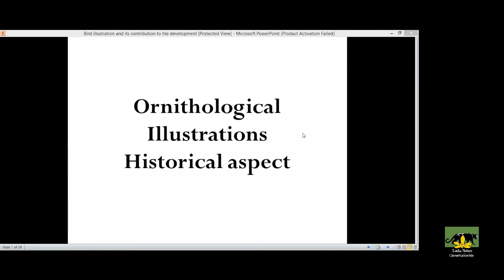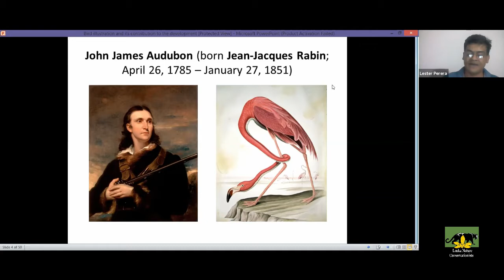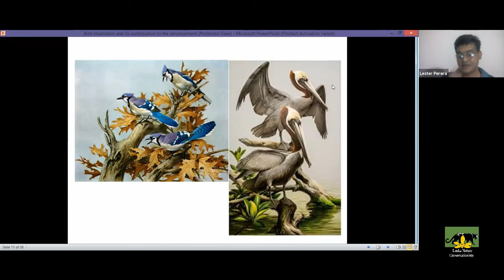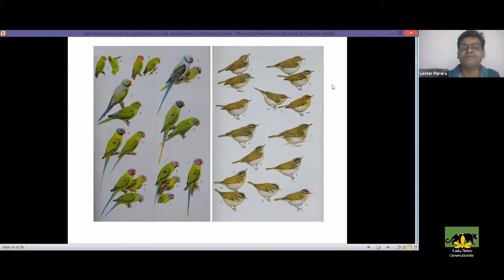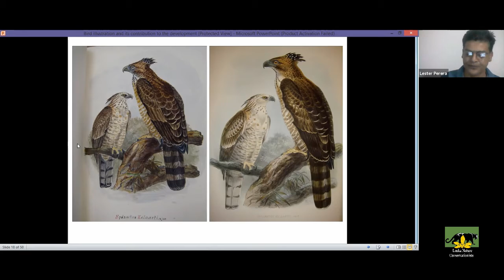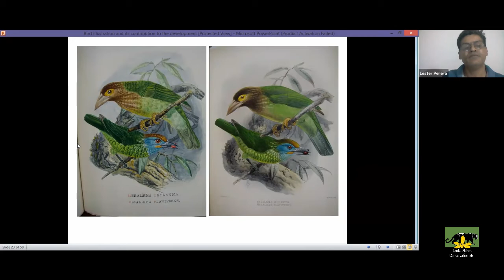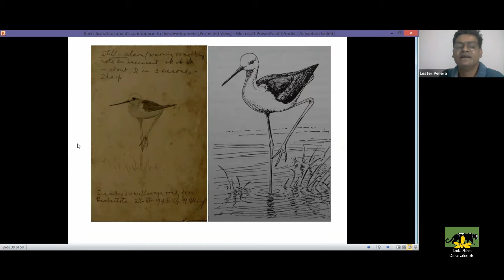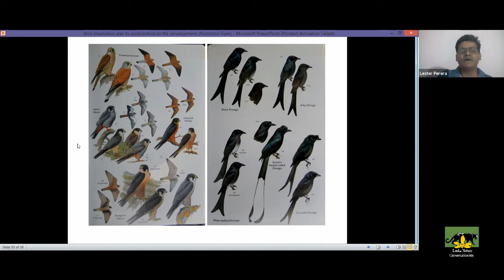Ornithological Illustrations in Sri Lanka ; Historical Aspect by Mr. Lester Perera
Lanka Nature Conservationists Monthly Lecture Series - March 2021
Ornithological Illustrations in Sri Lanka ; Historical Aspect by Lester Perera
Lecture by:
Mr. Lester Perera
Well-known Ornithologist, internationally recognized naturalist,
a devout wildlife sound recordist, a researcher on sea turtle and cetaceans.